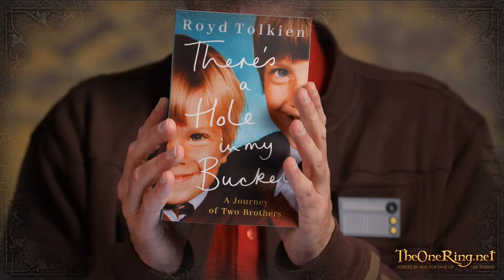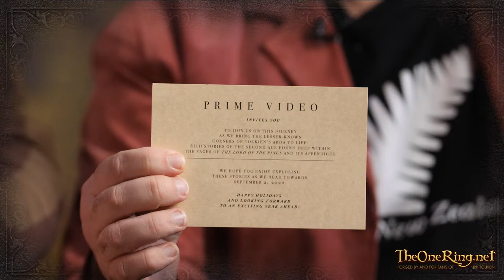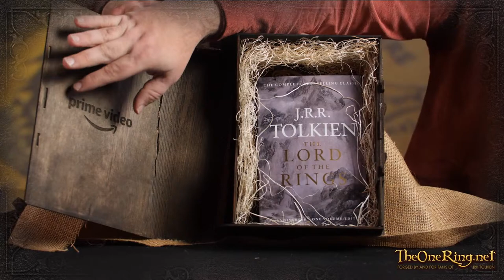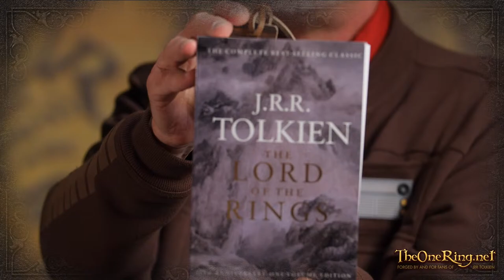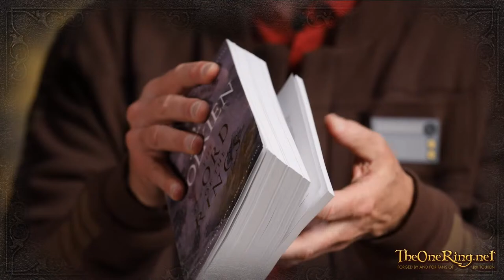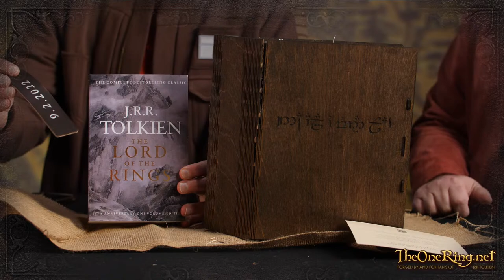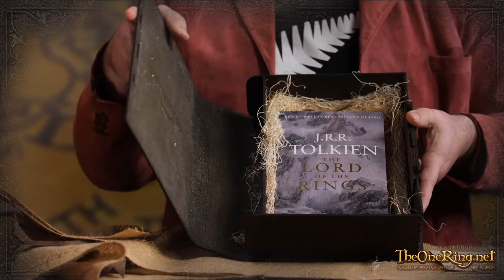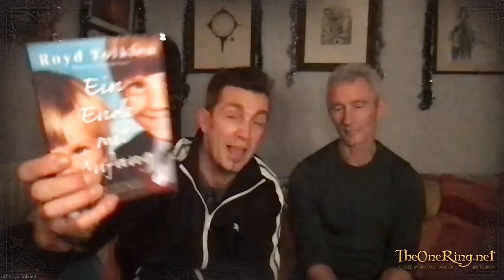LOTR 20th Anniversary Special with Royd Tolkien, Sideshow, Amazon and Special Guests! TORNTuesda…